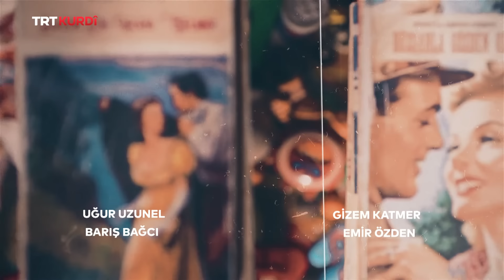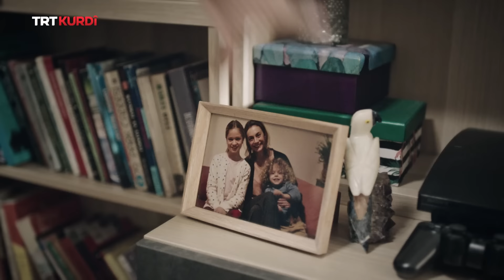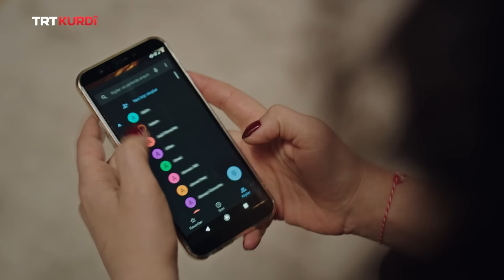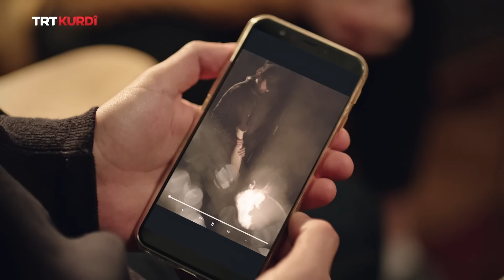Avahiya Bêgunehan - Beşa 26.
(Masumlar Apartmanı 26.Bölüm)